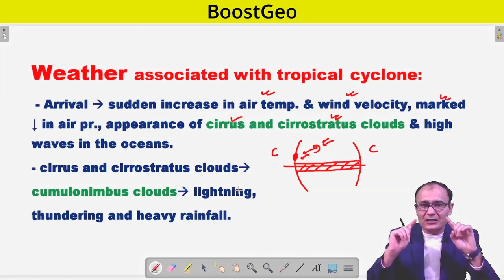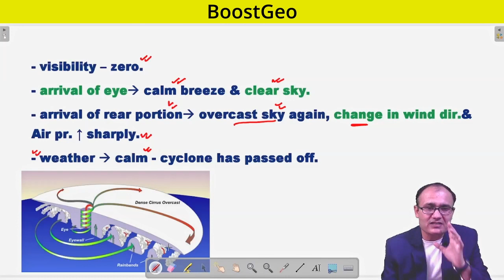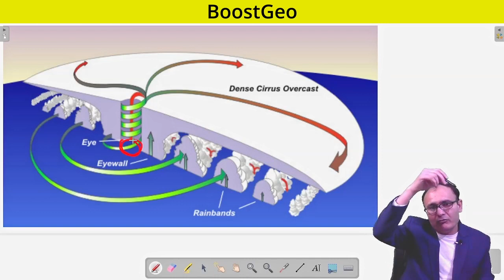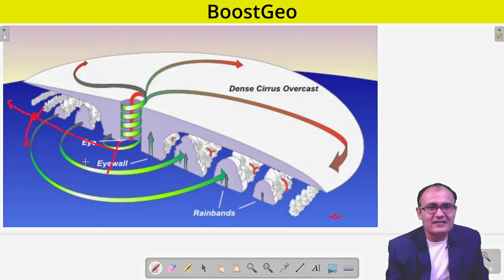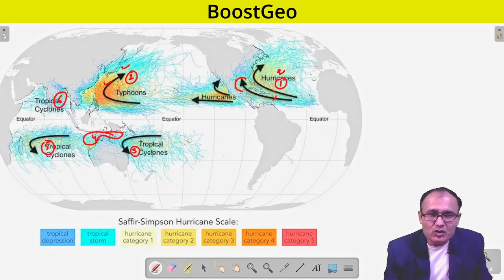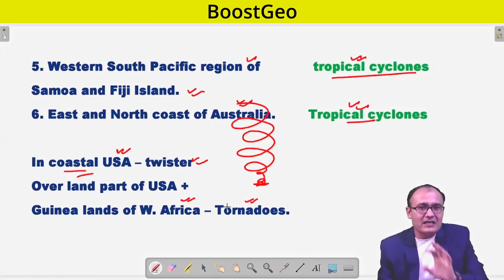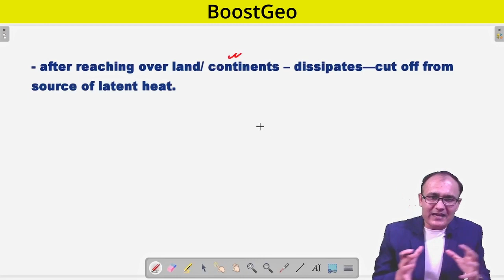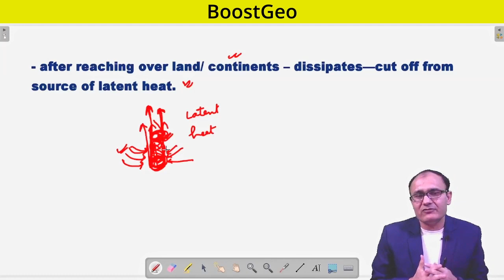Tropical Cyclone | P3 | Weather | Climatology - geography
Hello, I - Virender Kadian have covered weather - tropical cyclone, climatology (geography) for UPSC, PCS, NET JRF, Asst. Prof., etc.